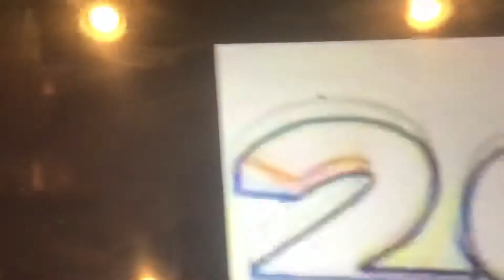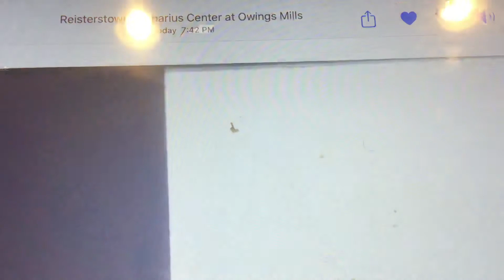October 20, 2020